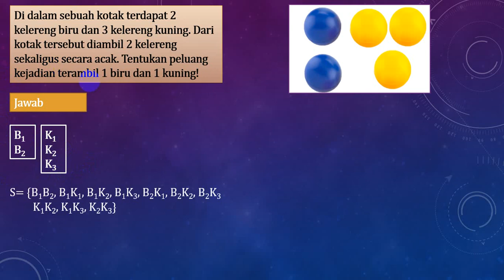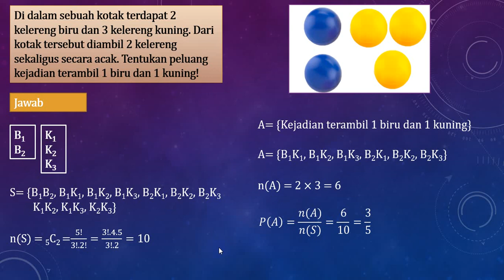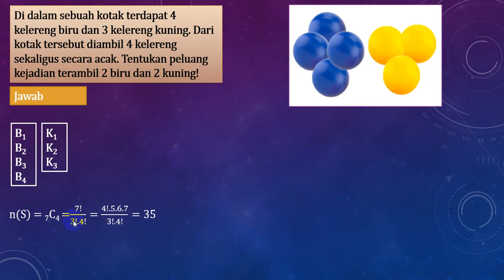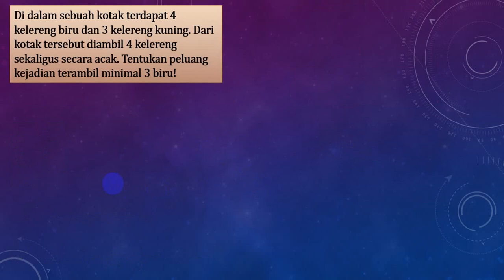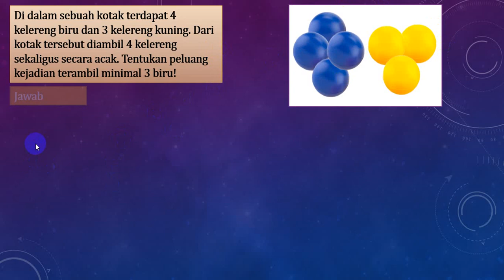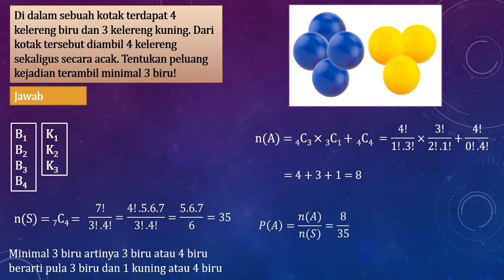CaKMat (Cara Mudah Kuasai Matematika): CARA MUDAH Menentukan Peluang Menggunakan Kombinasi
Tutorial video pembelajaran cara menentukan peluang menggunakan kombinasi.
Indikator Pencapaian Kompetensi:
1. Mengetahui soal-soal peluang yang dapat diselesaikan menggunakan kombinasi.
2. Terampil menyelesaikan soal-soal peluang yang dapat diselesaikan menggunakan kombinasi